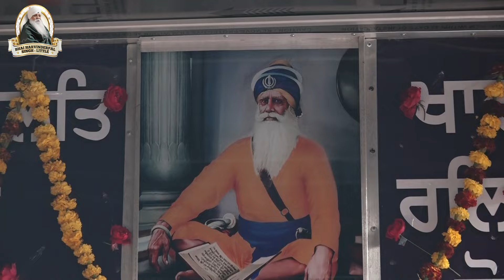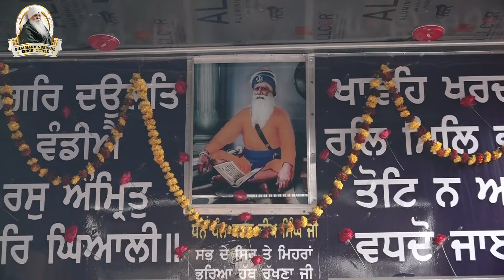Shabad Kirtan || Santan Pae Aap Udhaaran Aaeyo || Live || Bhai Harvinderpal Singh Little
Shabad Kirtan || Santan Pae Aap Udhaaran Aaeyo..

ਗੁਰੂ ਗ੍ਰੰਥ ਸਾਹਿਬ ਅੰਗ ੧੨੯੯

Bhai Harvinderpal Singh Little
      ( Bibi Kaulan Ji Wale )

Channel & Social Media Handled by Amritsar Links